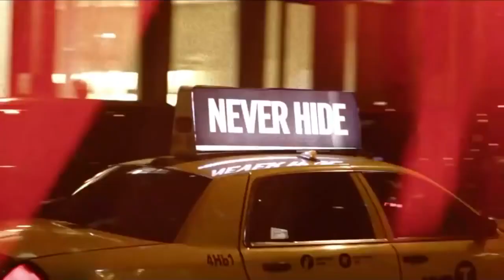Chris Brown, Karrueche - Right Here (Official Music Video)